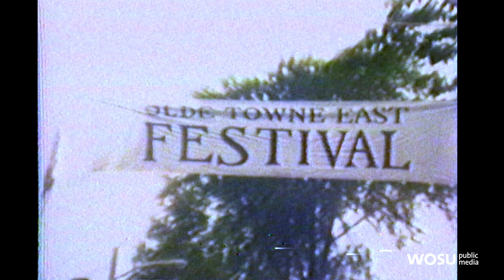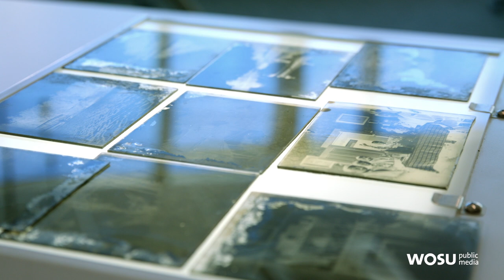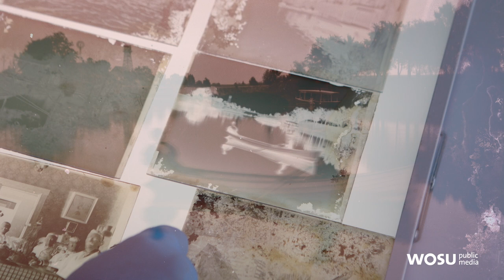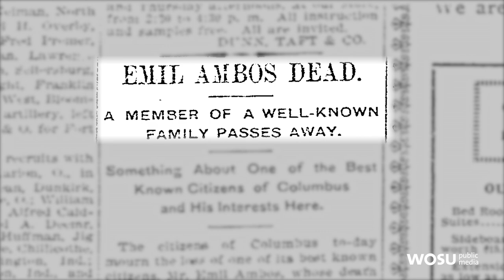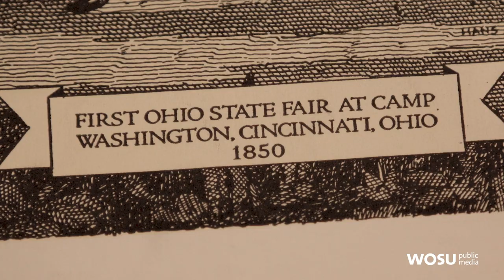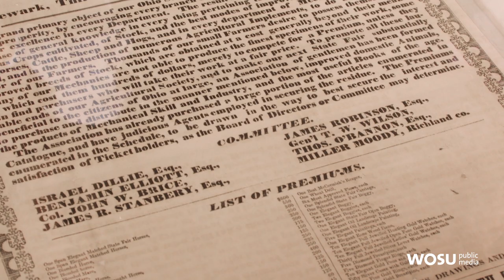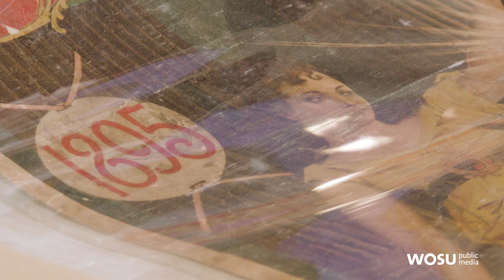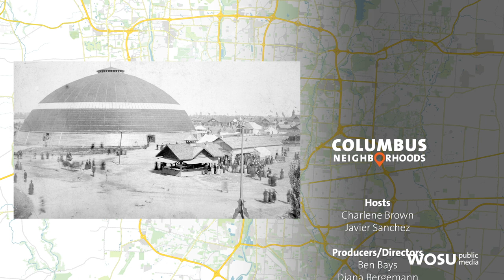Columbus Pastimes - Columbus Neighborhoods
Communities all over Ohio have events, festivals and venues that have brought people together over the years. In this episode, we look at the history of a few of those fun, gathering places in Central Ohio.

Hot Times Festival
Hot Times Community Arts & Music Festival is an independent community arts and music festival held in Columbus, Ohio. The volunteer-driven event hosts over 50 performances ranging from bluegrass to reggae and folk. Attendees can also enjoy drum circles, a rally of Art Cars, a poetry slam and the Columbus Children’s Parade. Long time volunteers share about its history and importance to the community.

Emil Ambos and the Ambos Pleasure Farm
A collection of glass negatives was discovered in a barn in Grove City, and these images gives us a glimpse into the Emil Ambos and the Ambos Pleasure Farm during the late 1800's.

Ohio State Fair History
Ohio History Connection shares their Ohio State Fair historical collection, including a showcase of the fair's iconic marching band.

Columbus Neighborhoods and WOSU is viewer supported.

Chapters
00:00 - Introduction
00:59 - Hot Times Festival
06:54 - Emil Ambos and the Ambos Pleasure Farm
15:28 - Ohio State Fair History
26:02 - End Credits and Stevie Bop by The Dave Chisolm Band